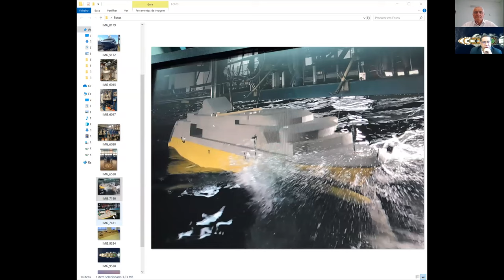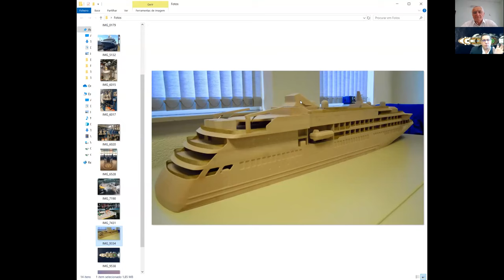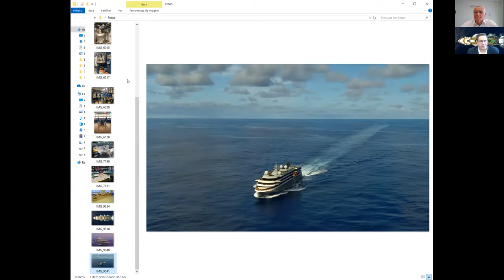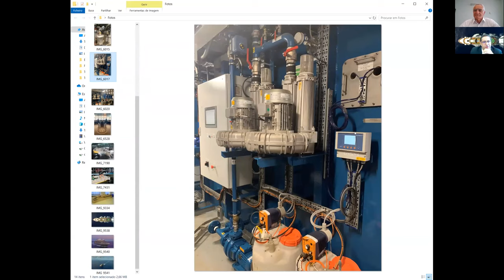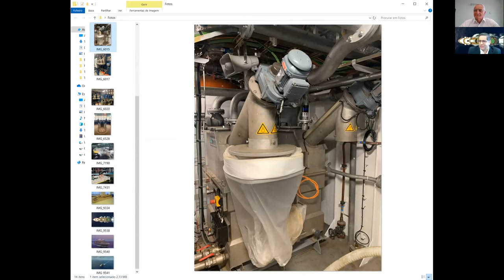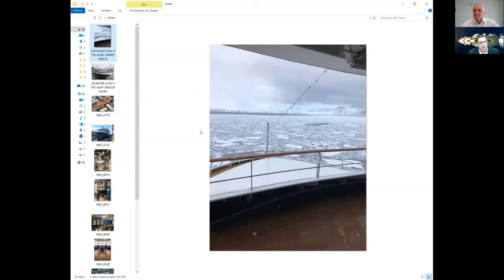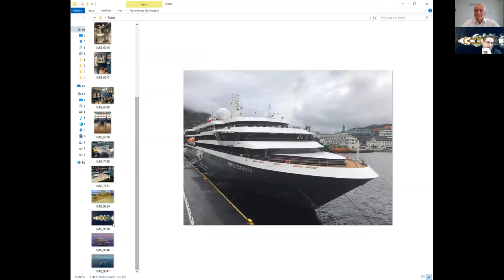Mário Ferreira no Há Engenharia fora da caixa.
A terceira Conferência do “Há Engenharia fora da caixa” teve como convidado o Mário Ferreira, o presidente da DouroAzul e accionista da TVI.

Há Engenharia no turismo? Naval, Civil, Mecânica, Eletrotécnica, Ambiente são apenas algumas mencionadas durante esta conferência.